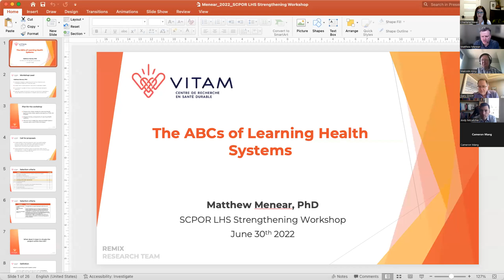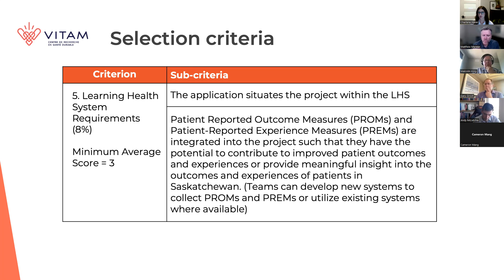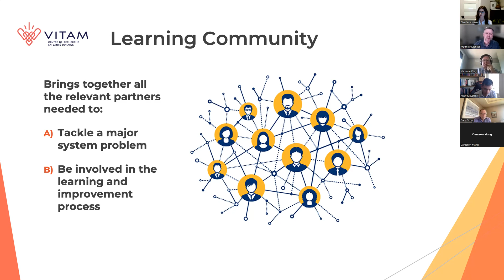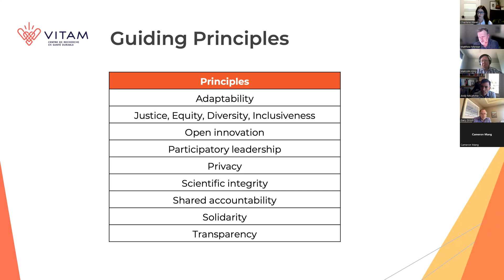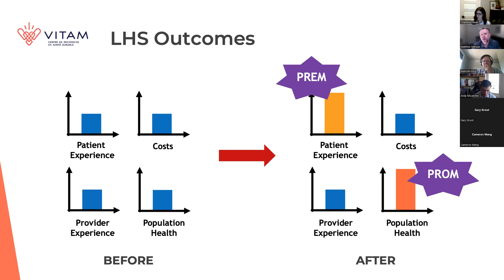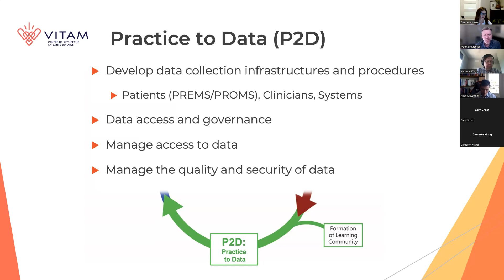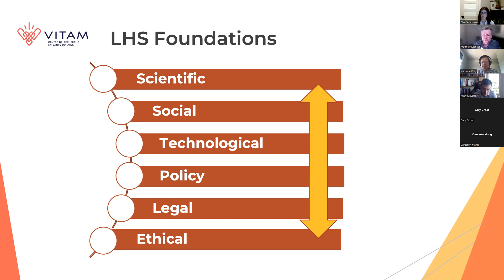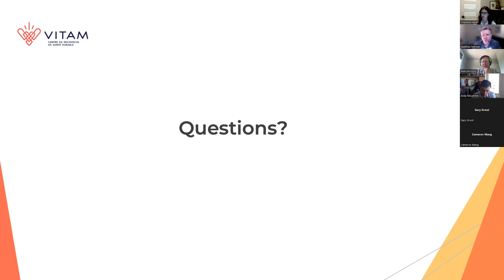LHS Strengthening Workshop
On June 30, 2022, SCPOR hosted a Learning Health System Strengthening Workshop, led by Dr. Matthew Menear. The purpose of the workshop was for the Patient-Oriented Research Learning Health System Teams to strengthen the LHS components of their projects.